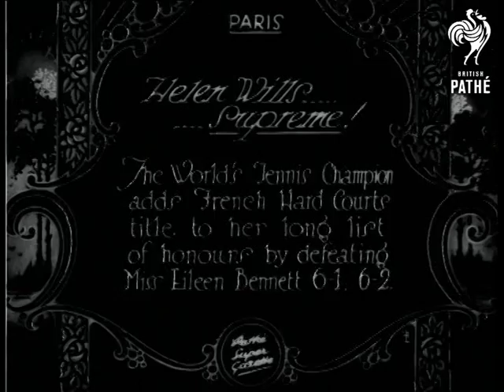Helen Wills - Supreme! (1928)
Full titles read "Helen Wills... Supreme! - The World's Tennis Champion adds French Hard Courts title to the long list of honours by defeating Miss Eileen Bennett 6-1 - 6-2."

Paris, France.

M/S of Helen Wills and Eileen Bennett before the start of their tennis match.  L/Ss of the match in progress.  At half time the women walk over towards the umpire.  M/S of the women walking back onto the court; several more shots of the match.
 FILM ID:730.13